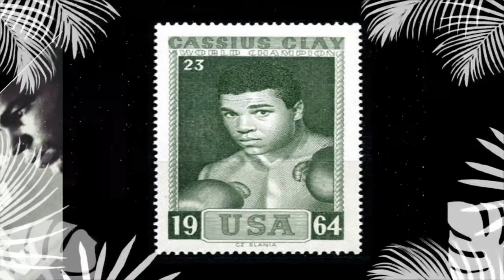mohammed ali - by Hamid31 - N°1 محمد علي كلاي أفظل ملاك إلى الأبد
و اكتب اقتراحاتك و  تعليقك الحلو  ❤️ ❤️
شــــــــــــــــــــــــــــــــــــــــــــــــــــــــــــــــــــــــــــــــــــــــــــــــــــــــــــــــــــــــــكر
 محمد علي  - mouhamed ali
Naissance
17 janvier 1942
Louisville (Kentucky, États-Unis)
Décès
3 juin 2016 (à 74 ans)
Scottsdale (Arizona, États-Unis)
Sépulture
Cave Hill Cemetery
Nom dans la langue maternelle
Muhammad Ali
Nom de naissance
Cassius Marcellus Clay, Jr.
Surnom
The Greatest
The Louisville Lip
The People's Champion
Nationalité
Drapeau des États-Unis Américain
Domiciles
Scottsdale, Cherry Hill
Formation
Santa Monica College
Central High School (en)
Activité
Boxeur
Période d'activité
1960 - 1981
Père
Cassius Marcellus Clay Sr. (en)
Mère
Odessa Grady Clay (en)
Fratrie
Rahman Ali (en)
Conjoints +